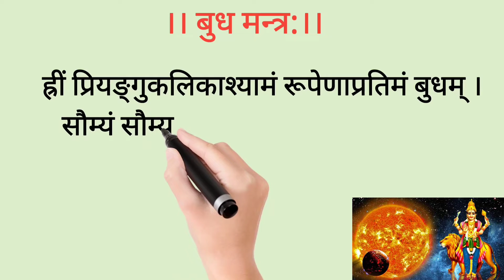वाणी मे संयम और मधुरता के लिए इस मन्त्र का जप दिन मे एक बार अवश्य करे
क्या आपकी भी कुंडली में कमजोर है बुध ग्रह तो करें ये उपाय

बुध को देवताओं का राजकुमार भी कहते हैं। ...

घर के पूर्व दिशा में लाल झंडा लगायें। ...

ऐसे व्यक्ति को हरे रंग के कपड़ों और वस्तुओं से परहेज करना चाहिए। ...

100 ग्राम चावल में चने की दाल मिलाकर बहते जल नदी या नहर में प्रवाहित क